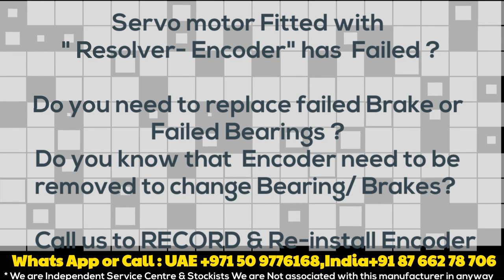RE-35 LTN Resolvers India Delhi UAE Dubai stock : Align adjust Servo motor repair